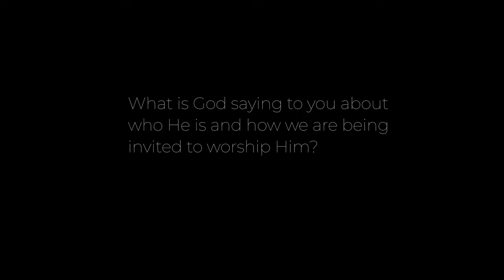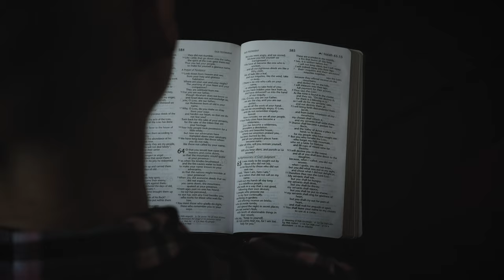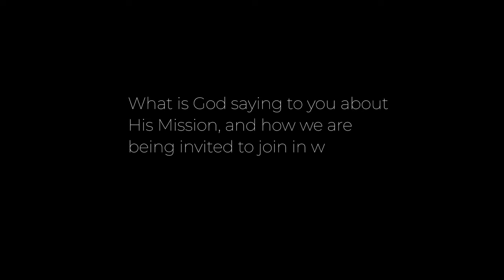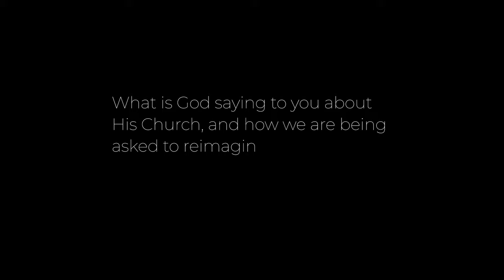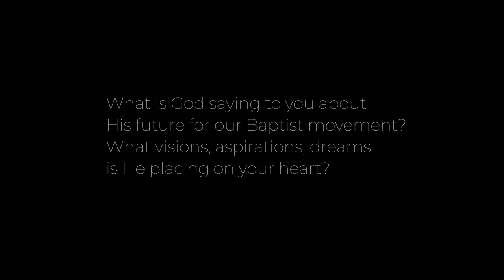Listening to God, listening to each other - Hayley Young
They will be followed by shorter, thematic films later in the autumn. To download this film and others please

This film features Hayley Young. Hayley is a Regional Minister for the South Wales Baptist Association.